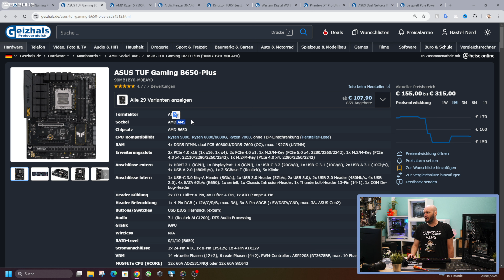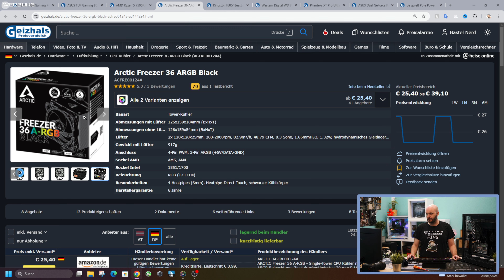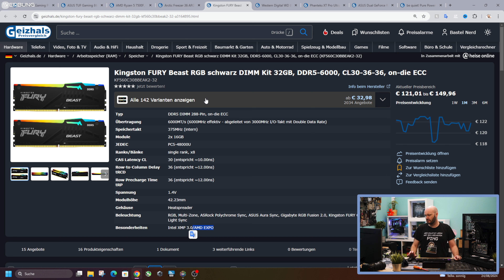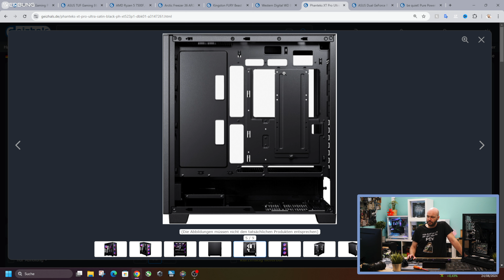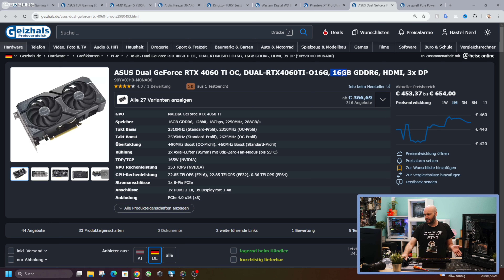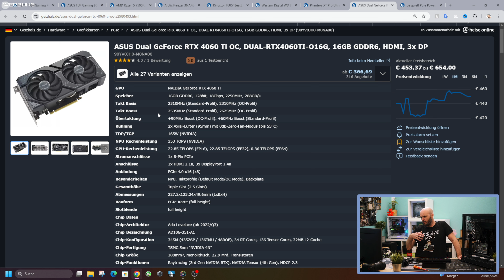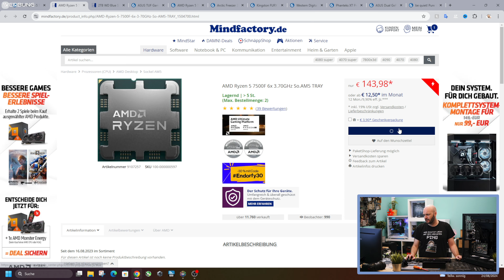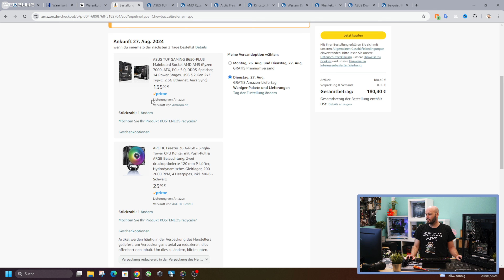GEIZ ist GEIL!! So baust du deinen Gaming-PC – einfach & günstig zusammen mit BastelNerd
► PC Konfiguration Amazon
In dieser Serie zeige ich dir Schritt für Schritt, wie du dir deinen eigenen Gaming-PC für unter 1200€ zusammenbaust – von der Hardware-Auswahl bis zur Einrichtung. Bestell dir die gleiche Konfiguration und bau live im Stream mit, damit du keine Fehler machst und direkt loslegen kannst!
👉  Follow me on____
Du suchst auch einen leisen & leistungsstarken Computer für Streaming, Gaming oder Content Creation, der auf dich und dein Anwendungszweck sowie Budget maßgeschneidert ist?
👉  Nützliches zum PC bauen____ "ANZEIGE"

Timestemps:
00:00 Intro
01:30 Ablauf der PC Bau Serie
03:00 Hardware Konfiguration
13:19 Hardware Bestellung